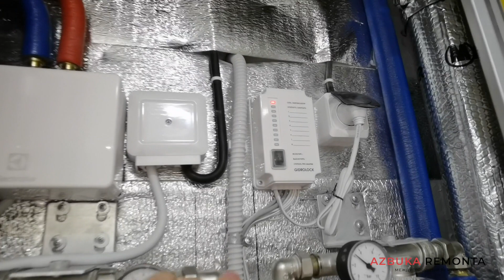Что находится в коллекторном узле, и зачем все это нужно | ремонт квартир в Москве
За 10 минут рассказал зачем нужны все эти фитинги и коллектора

Друзья, перед вами самая оптимальная система для квартиры, которая учитывает все нюансы и поребности, а также сбалансирована цена качество!

Скажите, хотите ли вы видео, где я назову бренды всех этих фитингов?

Чубаров Николай
Заказать ремонт в СПБ и Москве 📲 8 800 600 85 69
🔹Гарантия на ремонт 5 лет
🔹Личная ответственность